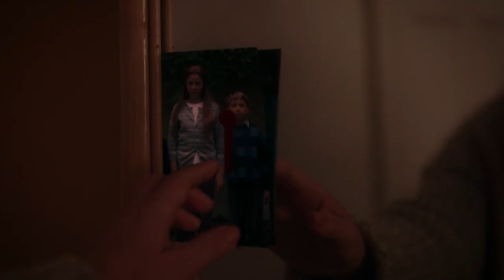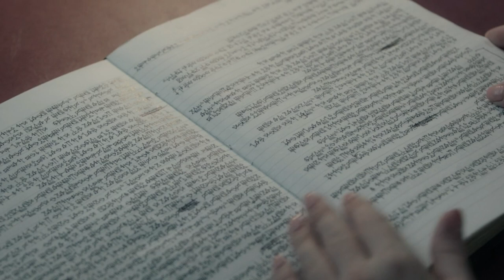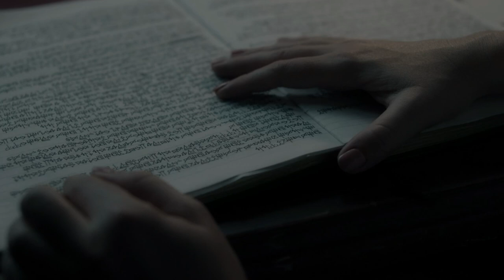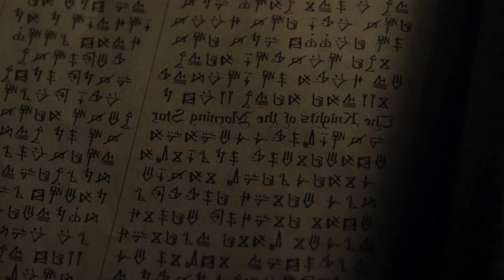சகோதரரின் தற்கொலை, துப்பரியும் சகோதரி முடிவில் peek-a-boo | Story Review in Tamil